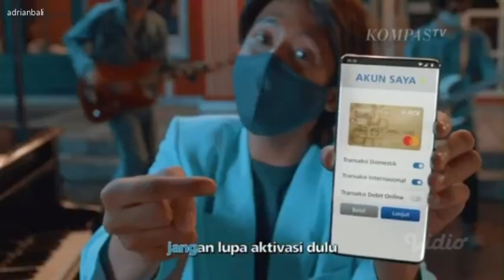Iklan Bank BCA